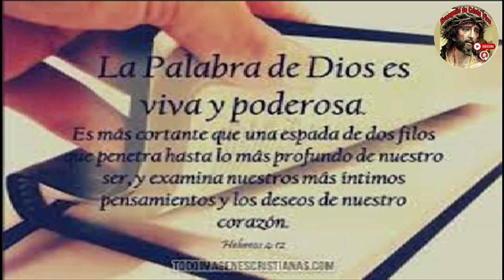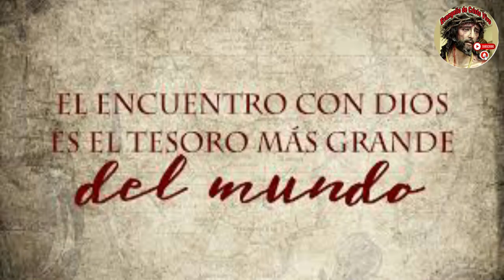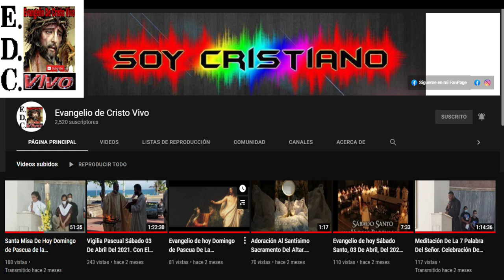Evangelio De hoy Miércoles 06 De Noviembre Del #2024 Rev.